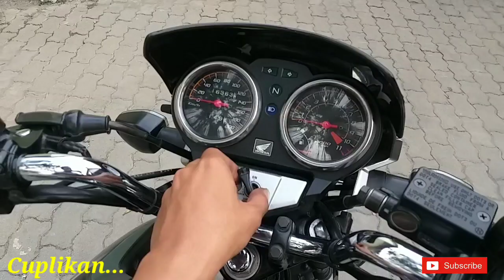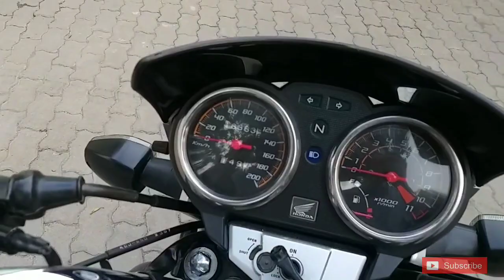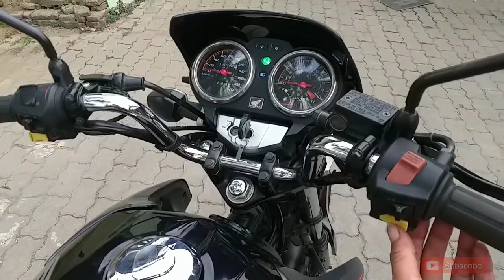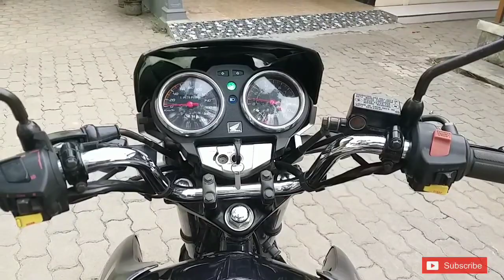Geberannya Tirev Violet 2012 stelah saya adobsi mantap jugaa bering" abis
Vlog Tirev Violet 2012 standar banget , Lama tidak dipakai masih bagus banget suara khasnya masih kumpul